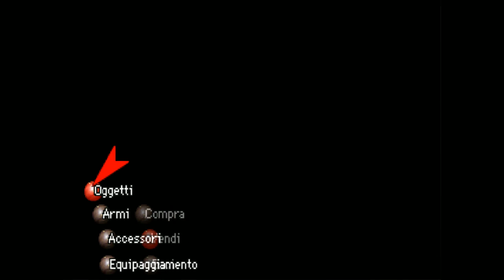Retrogame ps1: Xenogears ITA 29: Shevat, la città del cielo